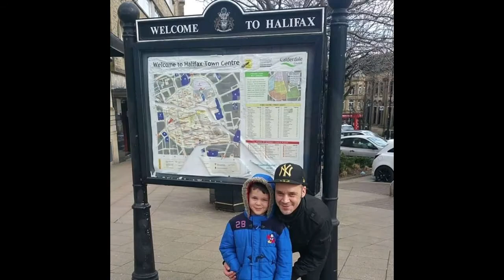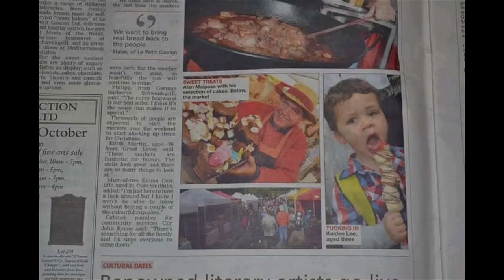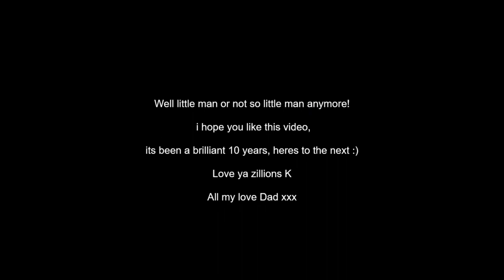Kaidens 10th birthday video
Happy birthday son, I hope you like this little trip down memory lane :)

It's been an absolutely amazing ten years abd im so proud of you and the fine young man you've become.

Love you zillions and zillions, infinity and beyond..

Dad xx